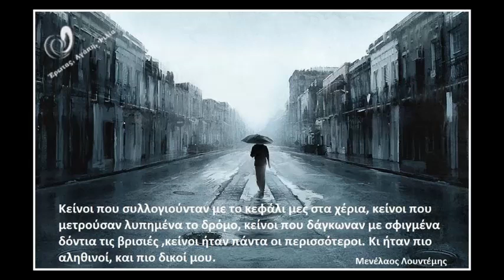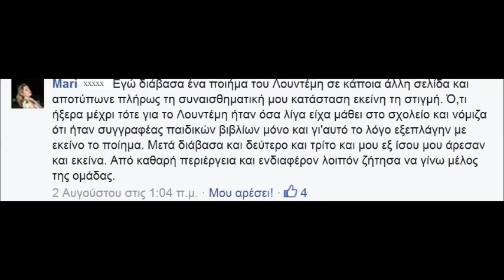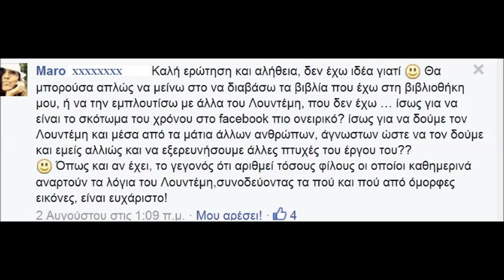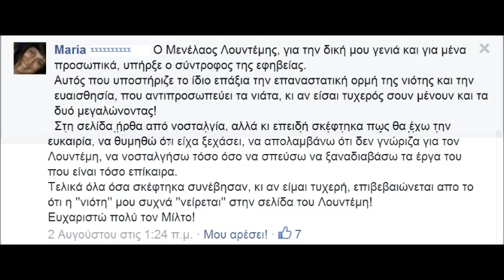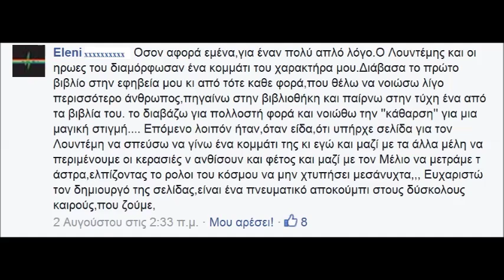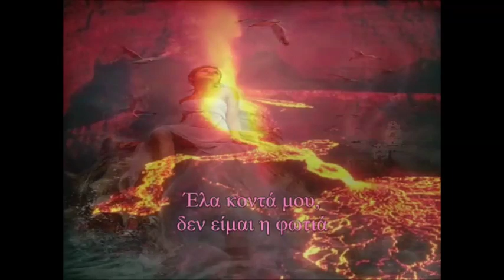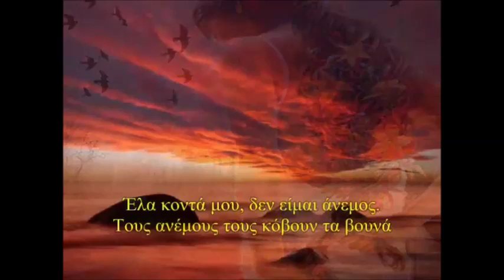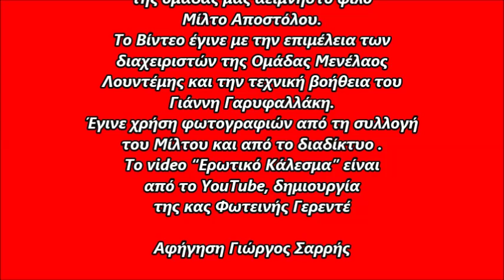Μιλτος Αποστολου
Αφιέρωμα στη μνήμη του Μιλτιάδη Αποστόλου,
δημιουργού της σελίδας και της ομάδας στο  Facebook
"Μενέλαος Λουντέμης"

20/8/84 – 8/5/2014

Το Βίντεο έγινε με την επιμέλεια των διαχειριστών της Ομάδας "Μενέλαος Λουντέμης" .
Έγινε χρήση φωτογραφιών από τη συλλογή του Μίλτου και από το διαδίκτυο.
Το video “Ερωτικό Κάλεσμα” είναι δημιουργία
της κας Φωτεινής Γερεντέ από το κανάλι της στο YouTube

Αφήγηση- μίξη ήχου: Γιώργος Σαρρής
Συλλογή φωτογραφιών - video από το internet , μοντάζ:
Γιάννης Γαρυφαλλάκης
10 Αυγούστου 2014

Το ακουστικό περιεχόμενο δεν ανήκει σε εμένα και δεν έχω κέρδος από αυτό το βίντεο. Δεν είμαι κύριος πνευματικών δικαιωμάτων του περιεχομένου. Είναι από την προσωπική μου συλλογή και είναι καθαρά για Διασκέδαση.

This video is purely for entertainment and recreational purposes.